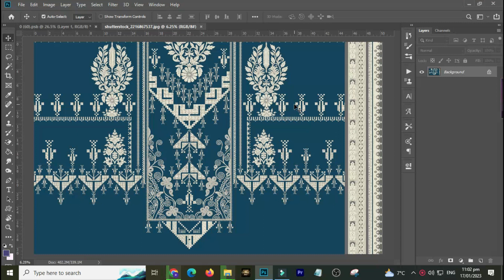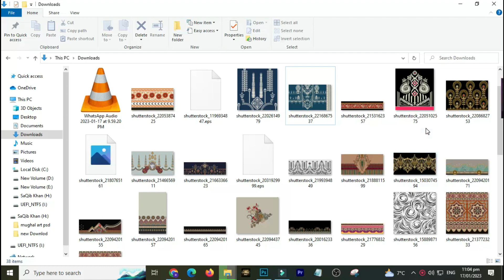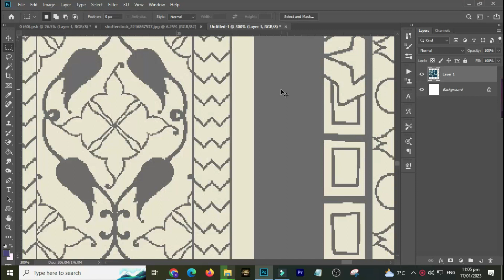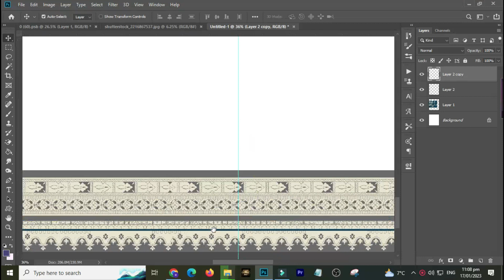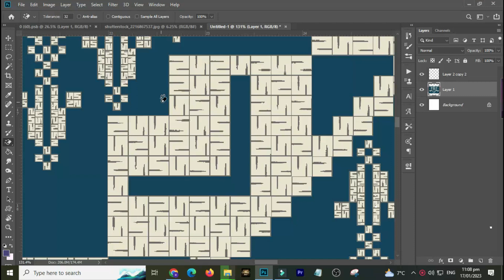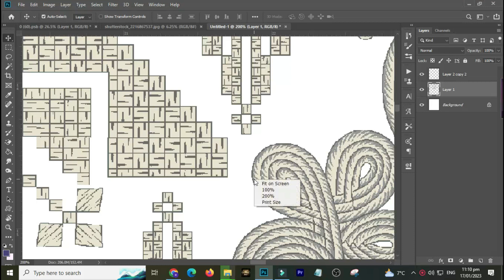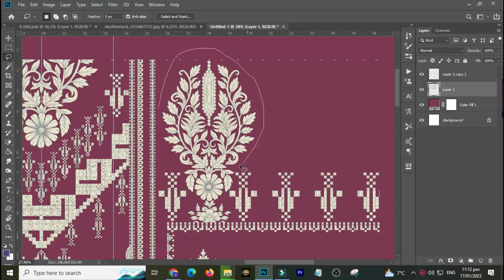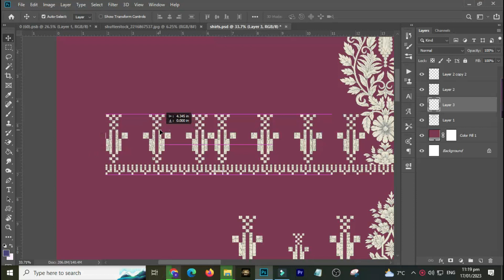13. How Digital Shirts Design in Adobe Photoshop 2023 | Urdu / Hindi || SaQib Designer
saqib,designer,saqib designer, textile design,textile designing course,textile design,digital textile design,digital textile design cours